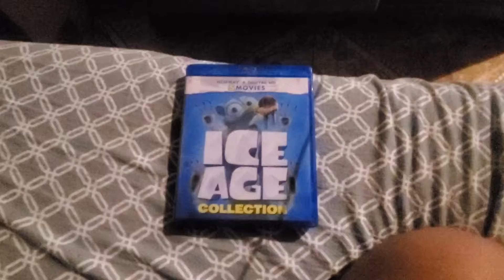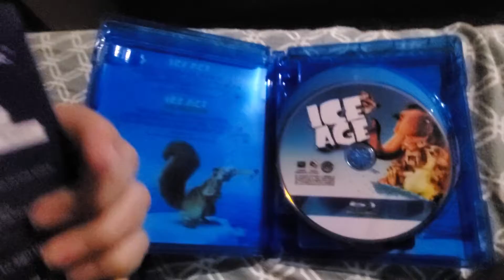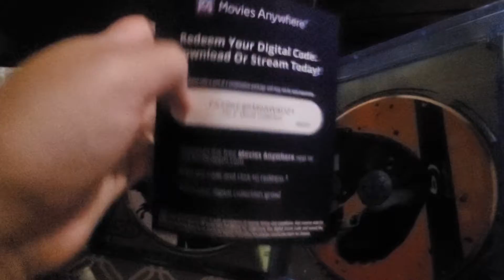Ice Age/Alvin and the Chimpunks/Diary of a Wimpy Kid/Rio | Movie Collection Blu-ray Review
Here's the Review of 20th Century Studios Franchises Movies on Blu-ray's